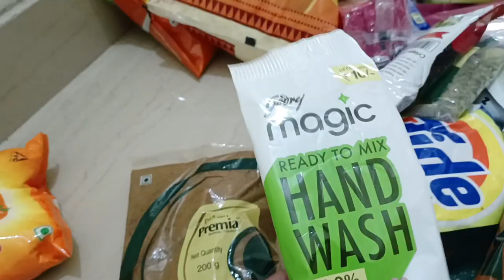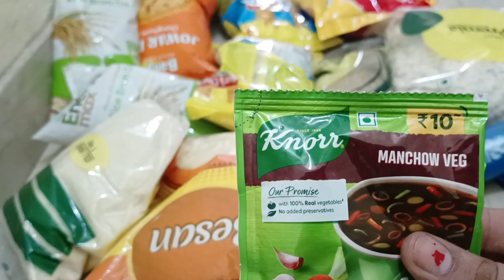D Mart ki shopping review!!!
D Mart ki shopping review!!! vlog youtube shopping review ‎@richeshmehravlogs D Mart shopping vlog 🔥🔥!! DURG ka shanivar market !! ‎@richamehrashorts
chidiya fas gayi😱😱 !! palak daal recipe 🤤🤤🤤 healthy dailyvlog youtube @richamehrashorts
suddenly hospital Jana pada 🥺 youtube @richamehrashorts @richeshmehravlogs